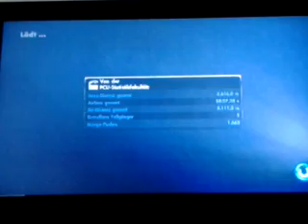Skate 3 die 3. Ban. (Xbox 360)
Willkommen zu meinem skate 3 special heute zeige ich euch die 3. Besteste ban und die 4. Besteste .  Viel spass :D